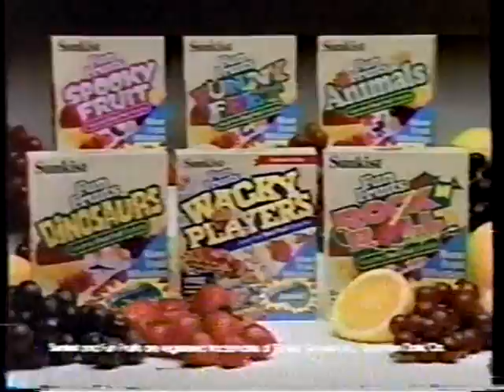Buy Me That 3 (Part 1/3)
A special examining brand name food and drink products, providing information that can help children and their parents make more sensible choices at the grocery store.